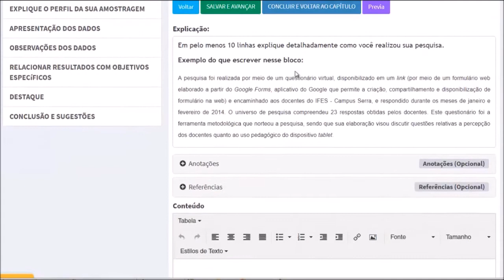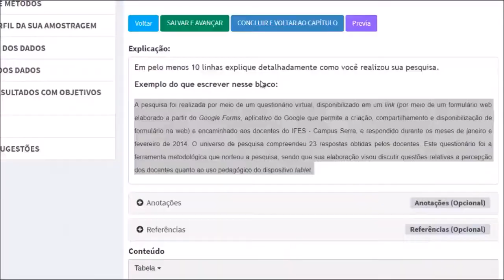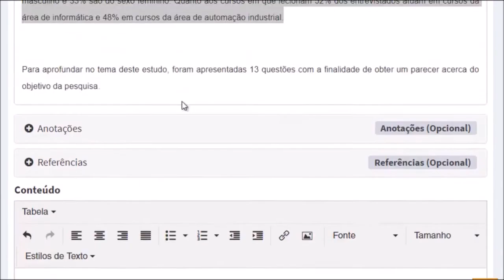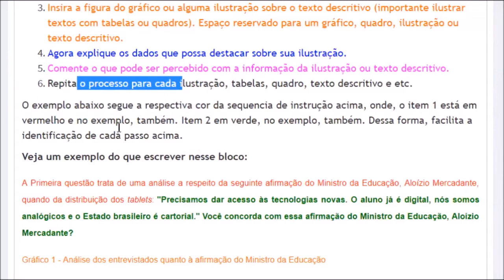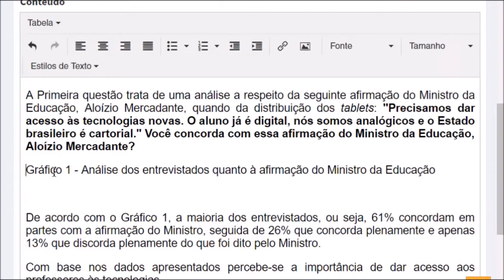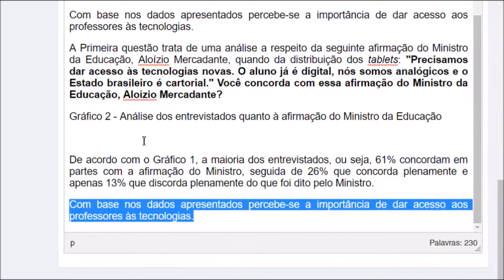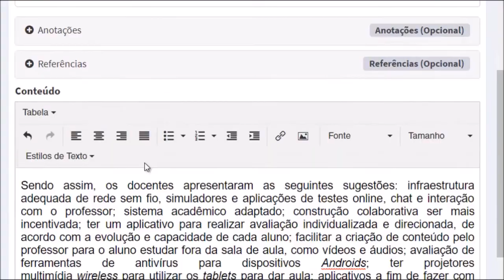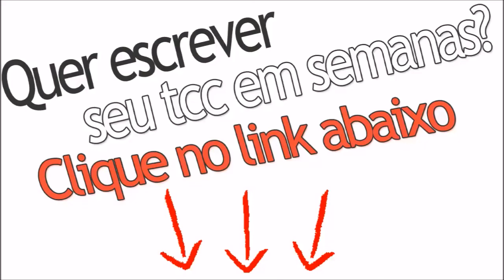Como Fazer a Análise Dos Resultados do TCC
Neste Vídeo:
• Confira como fazer a análise dos resultados do tcc;

Muitos alunos tem dúvidas quando o TCC chega na etapa dos "Análise dos Resultados" muitos se travam aí...

E para ajudar você que tem essa dúvida, o Professor e Orientador de TCC, Douglas Tybel, gravou este breve vídeo, ensinando direto da tela de seu computador, a como fazer esse processo do trabalho.

Você ainda terá a oportunidade de conhecer um pouco mais sobre o funcionamento do Monografis, porque essa explicação é feita usando algumas funções do Software.

Então meu caro Estudante, assista ao vídeo na integra e veja como fazer a análise dos Resultados do TCC da forma correta.

E se você quer dar um passo além e aprender como fazer um tcc do início ao fim, seguindo um Super Método Passo a Passo, continue comigo...

Você já ouviu falar do Software Monografis?
Conhece o Trabalho do Prof. Douglas Tybel?

O Professor Tybel é Orientador de TCC, e depois de assistir milhares de vezes os alunos em fase de tcc, sempre apresentando as mesmas dúvidas, as mesmas dificuldades... decidiu criar um Roteiro para ajudar os alunos a montarem seus trabalhos de maneira profissional.

E hoje você está tendo a oportunidade de acessar e usufruir desse Roteiro passo-a-passo, através do Software Orientador de TCC Monografis!

Para saber mais, clique no link abaixo e conheça o Monografis!

Pesquisas Comuns Sobre ANÁLISE DOS RESULTADOS:

- análise de resultados tcc
- conclusão do tcc
- analise de dados tcc
- como fazer um tcc
- metodologia tcc